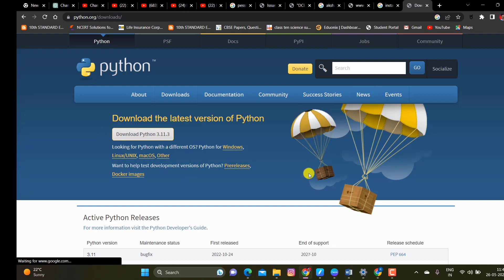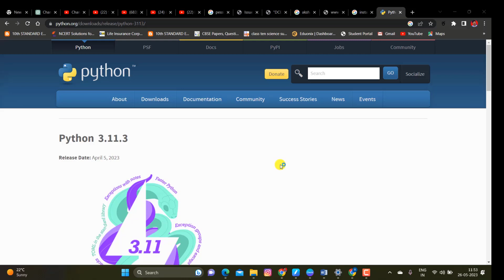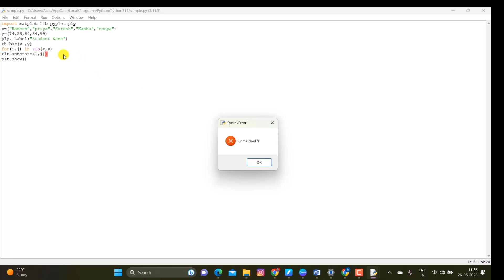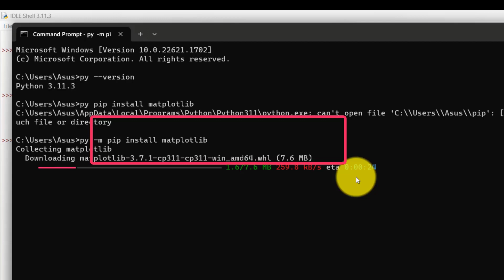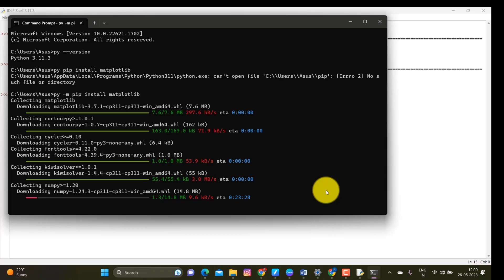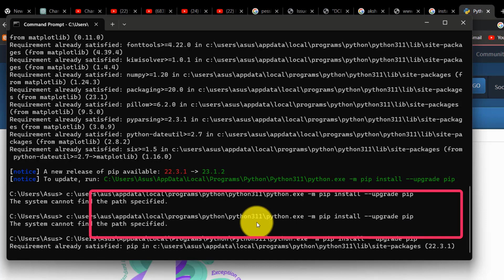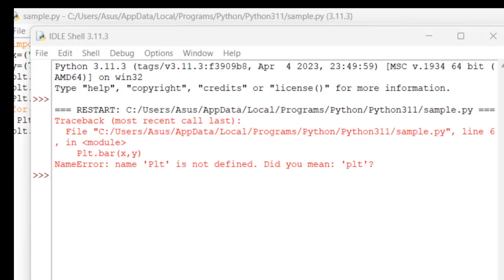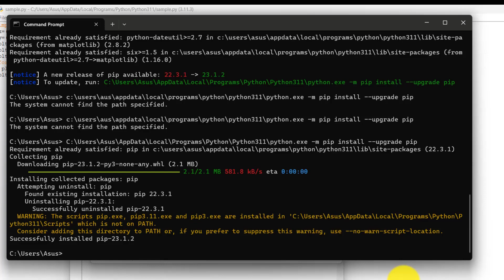Python and matplotlib Installation - Plotting Bar Graph in Python 📊 - 25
In this video, we'll guide you through the process of installing Python and matplotlib, a powerful data visualization library, and show you how to plot a bar graph using matplotlib.

Timestamps:

0:00 - Introduction:
We'll provide an overview of Python and matplotlib, highlighting their importance in data analysis and visualization. You'll understand why these tools are widely used in various fields.

00:50  - Installing Python:

4:33 - Installing matplotlib:

9:35 - Importing matplotlib:

11:06 - Plotting a Bar Graph: